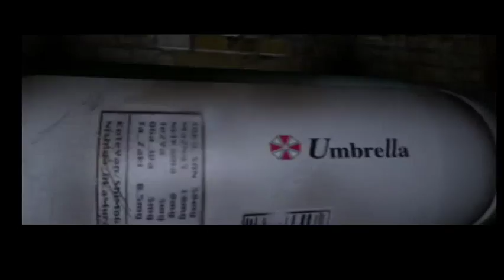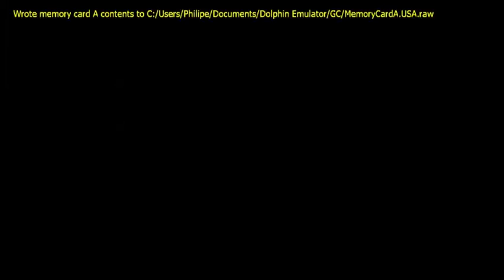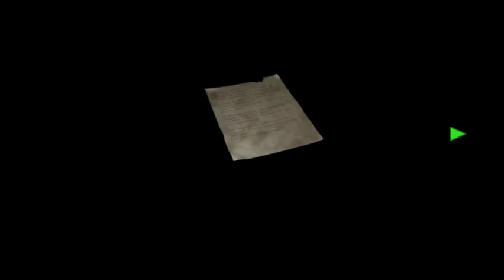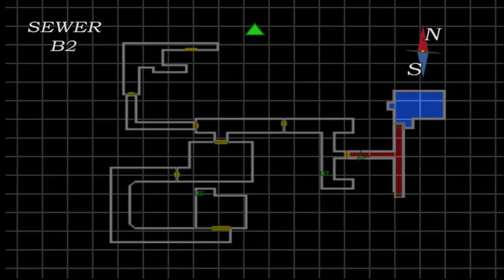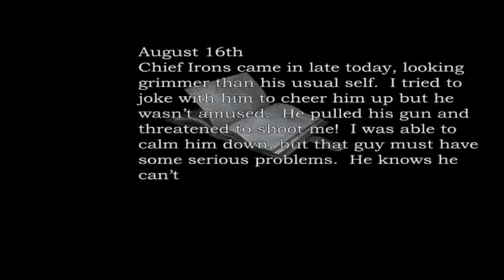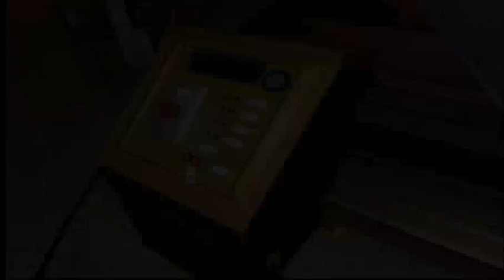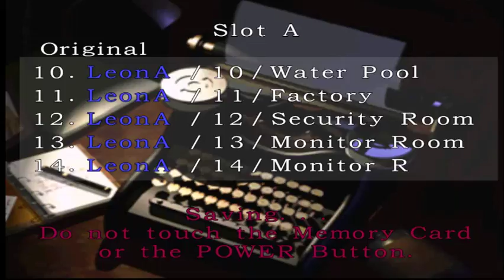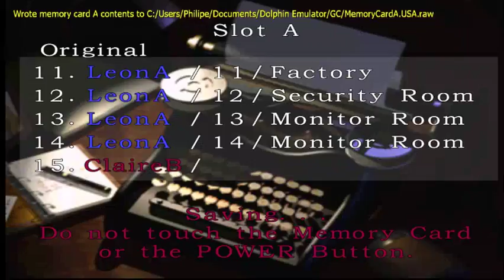Resident Evil 2 - Leon A - Part 2